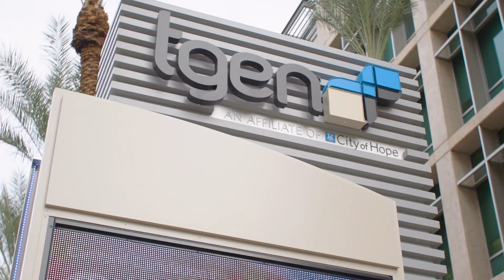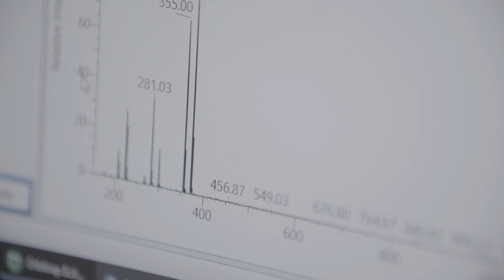Behind TGen: The People Driving Genomics Forward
Step into the world of TGen. Meet the faces and stories behind our mission to make a difference in people's lives. Discover why our culture and community make TGen a collaborative workplace that is committed to expanding personalized care.